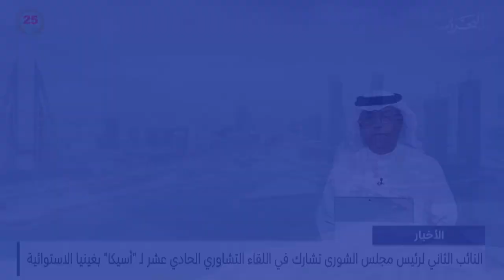الأخبار : وفد الشعبة البرلمانية يختتم مشاركته في اجتماع اللجنة الدائمة للشؤون الاجتماعية والثقافية